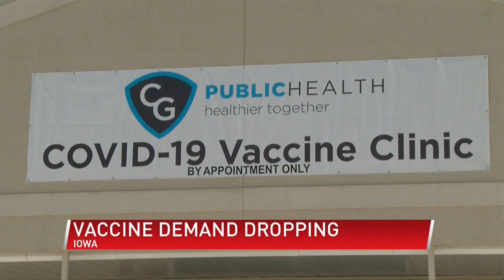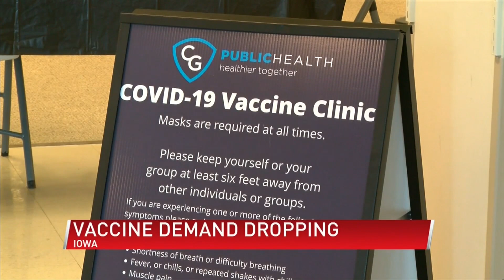As vaccine demand drops, Iowa counties requesting fewer doses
(ABC 6 News) -There is a growing hesitancy among north Iowans about the coronavirus vaccine.

As a result, nearly half of all county health departments statewide are suspending their shipments of the vaccine.

“Vaccine hesitancy is beginning to become a real factor,” said Governor Kim Reynolds. “This week 43 counties have declined some or all of their vaccine allocation for next week so that supply doesn’t exceed the current demand.”

Director of CG Public Health Brian Hanft says in addition to not having enough arms, he doesn’t want to jeopardize any future allotments.

“We took half of what our allocation could have otherwise been because the demand’s not out there,” Hanft said. “We don’t want to take 800 doses and only administer 500 of those doses because we don’t hit an 80 percent allocation expectation.”

In an effort to persuade more Iowans to take the shot, on Friday Reynolds sent Lieutenant Governor Adam Gregg to Sioux City to get his vaccine and host a clinic. A majority of the 43 counties that rejected this week’s allotment are clustered in the northwest part of the state.

As demand drops, Hanft is worried vaccine waste could also become an increasing issue.

“It’s not good news to be wasting doses in north central Iowa, southern Minnesota when those doses could go in arms in underdeveloped countries. We have to make the best use of our doses as possible,’ said Hanft.

[[RELATEDSTORIES={"orderID":"undefined"}]]